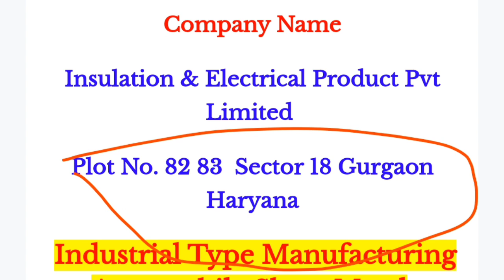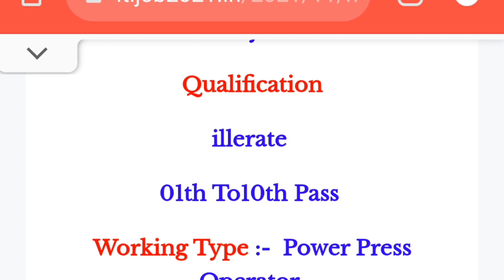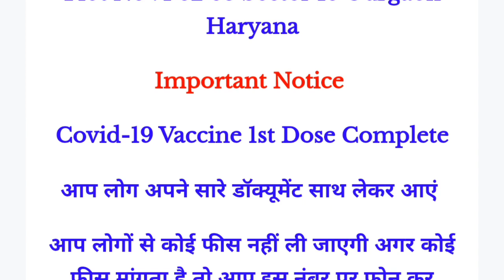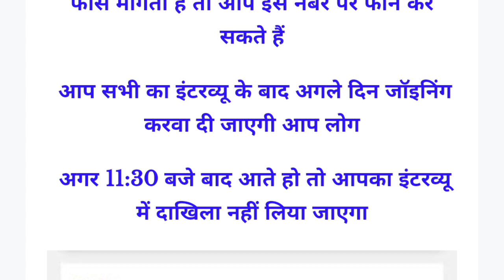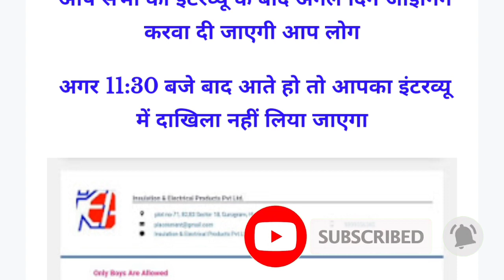Insulation & Electrical Product Pvt Ltd company Campus Placement 2021,iti campus placement,iti jobs.